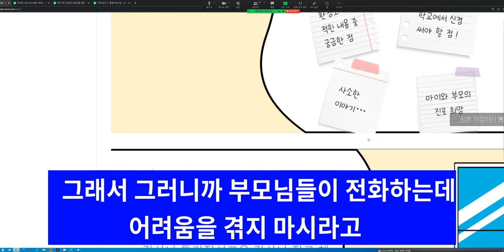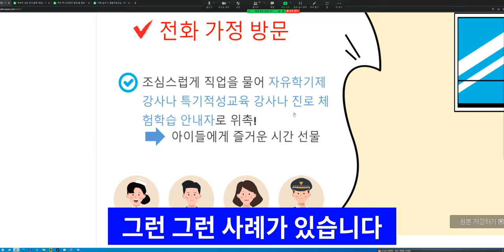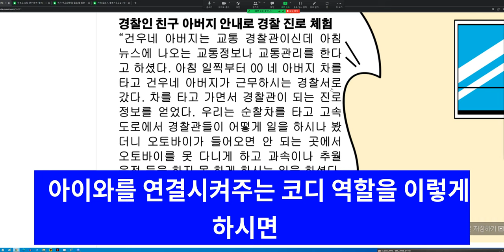전화가정방문 자막